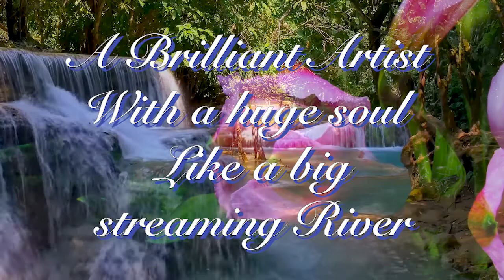Elool Haviv Presentation L R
Aviv Elool Presentation.
Produced and Edited by Studio Sharri.